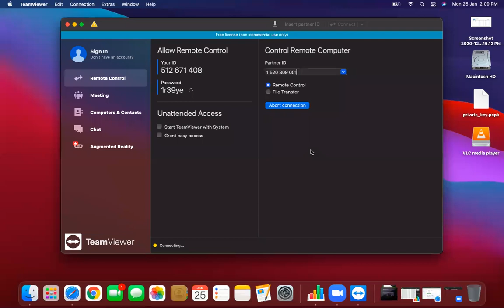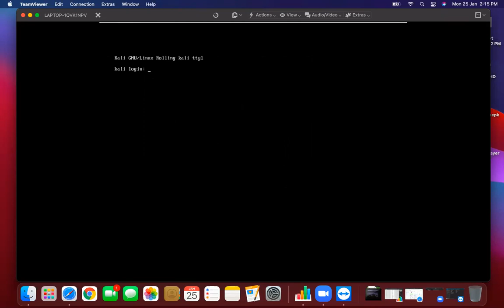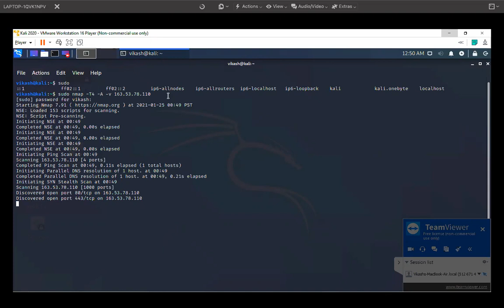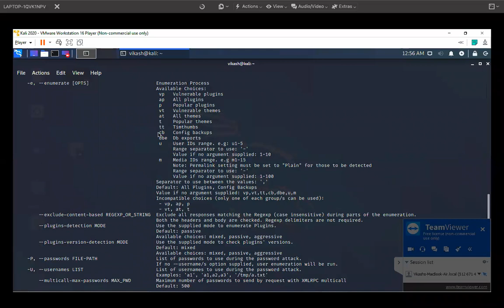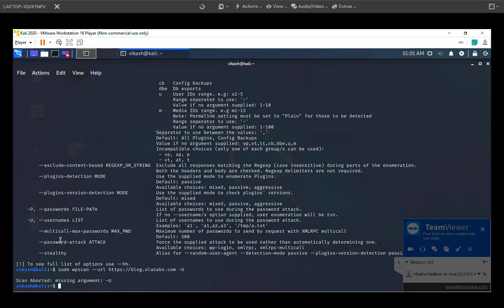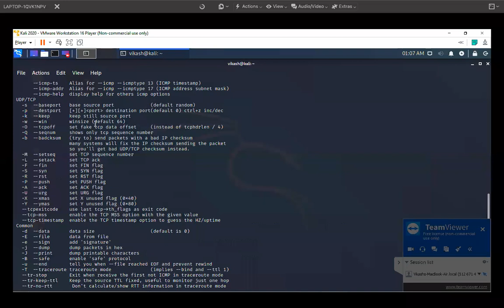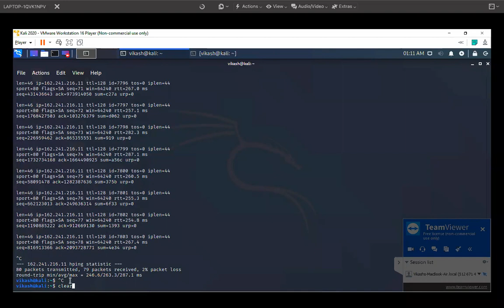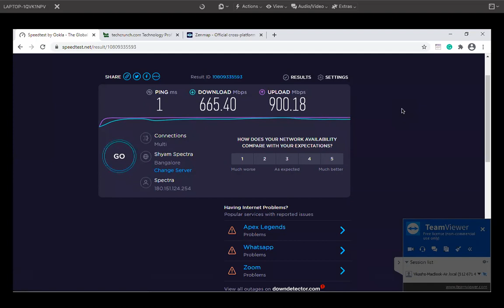What Is a Cyberattack | Class - 12 | What is a botnet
How often do cyber attacks occur?
Cyber attacks hit businesses every day. Former Cisco CEO John Chambers once said, “There are two types of companies: those that have been hacked, and those who don’t yet know they have been hacked.” According to the Cisco Annual Cybersecurity Report, the total volume of events has increased almost fourfold between January 2016 and October 2017.
A cyber attack is any attempt to gain unauthorized access to a computer, computing system or computer network with the intent to cause damage. Cyber attacks aim to disable, disrupt, destroy or control computer systems or to alter, block, delete, manipulate or steal the data held within these systems.

Any individual or group can launch a cyber attack from anywhere by using one or more various attack strategies.

People who carry out cyber attacks are generally regarded as cybercriminals. Often referred to as bad actors, threat actors and hackers, they include individuals who act alone, drawing on their computer skills to design and execute malicious attacks. They can also belong to a criminal syndicate, working with other threat actors to find weaknesses or problems in the computer systems -- called vulnerabilities -- that they can exploit for criminal gain.

They're identified as nation-state attackers, and they have been accused of attacking the information technology (IT) infrastructure of other governments, as well as nongovernment entities, such as businesses, nonprofits and utilities.

Why do cyber attacks happen?
Cyber attacks are designed to cause damage. They can have various objectives, including the following:

Financial gain. Cybercriminals launch most cyber attacks, especially those against commercial entities, for financial gain. These attacks often aim to steal sensitive data, such as customer credit card numbers or employee personal information, which the cybercriminals then use to access money or goods using the victims' identities.

Cyber attacks often happen in stages, starting with hackers surveying or scanning for vulnerabilities or access points, initiating the initial compromise and then executing the full attack -- whether it's stealing valuable data, disabling the computer systems or both.

Cyberwarfare. Governments around the world are also involved in cyber attacks, with many national governments acknowledging or suspected of designing and executing attacks against other countries as part of ongoing political, economic and social disputes.

Why do people launch cyber attacks?

Cybercrime has increased every year as people try to benefit from vulnerable business systems. Often, attackers are looking for ransom: 53 percent of cyber attacks resulted in damages of $500,000 or more.

Cyberthreats can also be launched with ulterior motives. Some attackers look to obliterate systems and data as a form of “hacktivism.”

What is a botnet?
A botnet is a network of devices that has been infected with malicious software, such as a virus. Attackers can control a botnet as a group without the owner’s knowledge with the goal of increasing the magnitude of their attacks. Often, a botnet is used to overwhelm systems in a distributed-denial-of-service attack (DDoS) attack.

♻Tag Keywords :➤
what is a cyber attack,
cyberattack,
what is a cyber attack map?,
cyberattack,what is a ddos attack?,
types of cyberattacks,
ways to prevent a cyber attack,
what is a phishing attack,
cyberattack & power system,
how to become a cyber security expert,
what is a red team,
cyber attack,
what is cyber attack,
cyber attacks,
botnet,what is botnet,
botnet attack,
what is botnet attack,
what is botnet malware,
botnet malware,
botnets,
what is botnet?,
what is mirai botnet,
what is botnet and how it works,
botnet explained,what is a botnet? : simply explained,
what is a bot,
botnet army,
botnet prevention,
what is bootnet,
how botnet works,
botnet in hindi,iot botnet,
what is botnet malware in hindi,